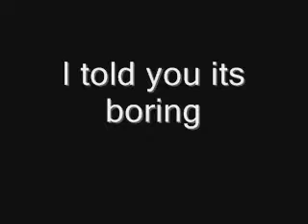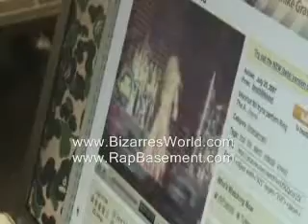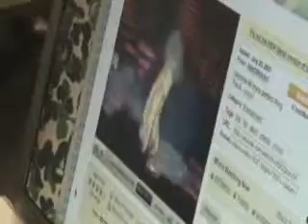Behind The Scenes / Making of "Fat Boy" Video / Shoot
The Making of / Behind The Scenes of "Fat Boy" Video Shoot. Bizarre of D12 video shoot.